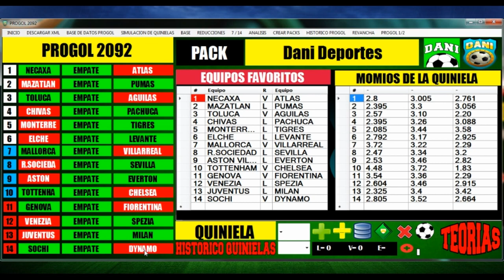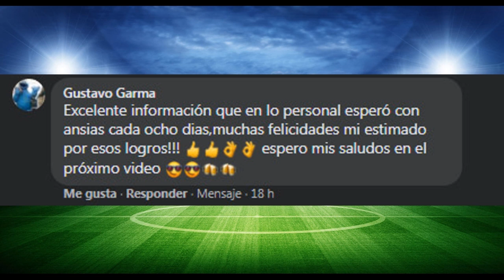⚽✅ PROGOL 2092 - Revisamos las tendencias de la quiniela y nuestras mejores combinaciones sencillas